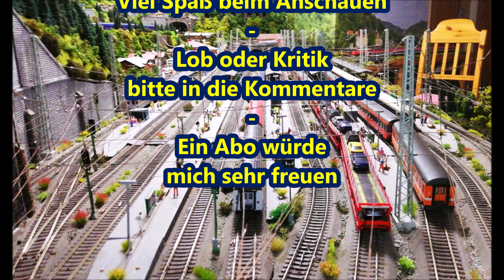219 Neuzugang 1016 021-8 und Zugfahrten in der Talausfahrt des Bahnhofs mit Lokwechsel am Schluss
Neuzugang 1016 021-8 von Jägerndorfer mit EC fährt Richtung Bergstrecke aus und Zugfahrten über das Gleisvorfeld der Talausfahrt des Bahnhofs. Am Ende des Videos übernimmt ein ÖBB 1044-Tandem den TEE "Mediolanum" mit der Ersatzgarnitur aus DB-Wagen und dem Kakadu-Speisewagen. Die 1044, die den TEE gebracht hat, übernimmt den ÖBB-Eilzug.